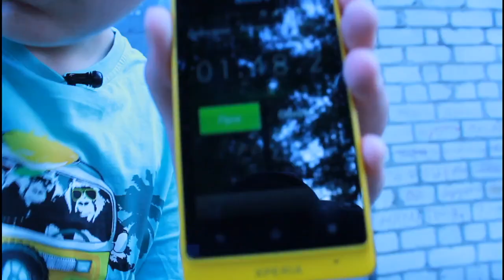Мастера Ачивок #1 - Начало начал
Мастера ачивок - шоу в котором Андрей и Я будем выполнять различные задания, которые нам пришлют сами зрители. Заданий по 2 в выпуске.
Правила шоу: В сезоне 10 выпусков, в каждом выпуске участник зарабатывает балы, если он согласен на задание - 1 бал, если он согласен и выполнил его лучше, чем другой - 2 бала, а если не согласен, то не получает ничего, но при этом обязан взять любое другое задание. Кто выигрывает в выпуске +1 бал в сезоне. Кто приограет в сезоне - выполняет 3 задания.